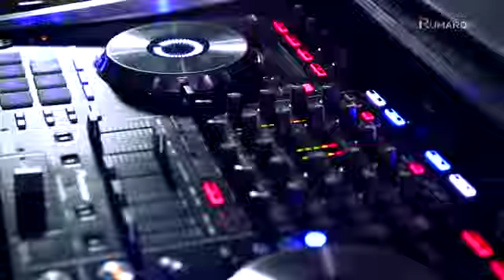DJ JUICY KOREA